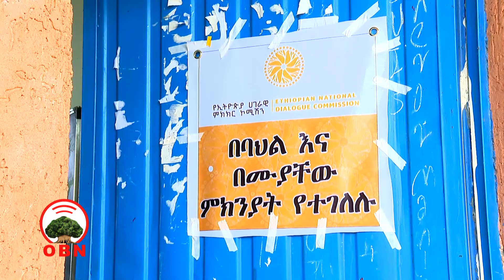Komishiniin Marii Biyyaalessaa Naannoo Beenshaangul Gumuzitti ajandaa walitti qabaa jira.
Mariin Biyyaalessaa rakkoolee Itiyoophiyaa keessatti mul’atan furuuf gahee olaanaa akka qabu bakka buutonni qaamolee hawaasaa Naannoo Beenshaangul Gumuz himan.

Komishiniin Marii Biyyaalessaa Waltajjiin ajandaa walitti qabuu fi bakka buutota yaa’ii Biyyalessaarratti hirmaatan filachuu Naannoo Beenshaangul Gumuzitti gaggeessaa jira